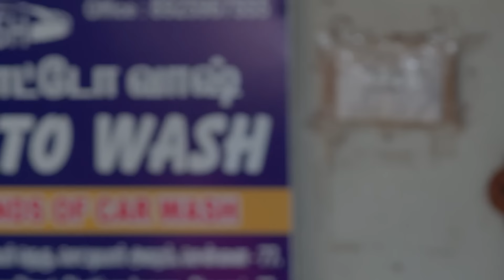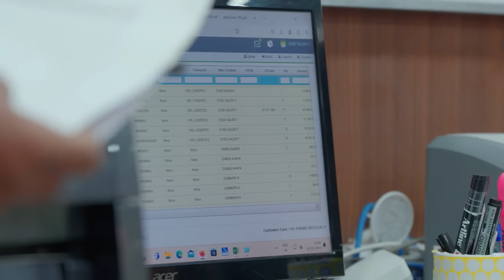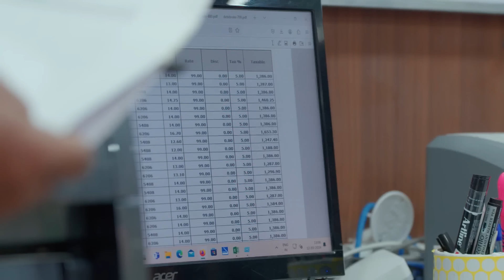Veera | Latest Full Ep 20 | Zee Tamil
Maaran argues with Veera, who talks about Kanmaniâ€™s marriage. Ramachandran appoints Veera when she tactfully handles the income tax officers when they raid the store.

Show Name : Veera
Producer/Star Cast : Vaishnavi,Arun,Subiksha
Episode No : 20

Veera and Kanmani lose their brother in a road accident caused by Maaran. What happens when a series of unfortunate events lead Veera to marry Maaran, and Kanmani decides to seek revenge?

Veera - Full Ep - 20 - Zee Tamil